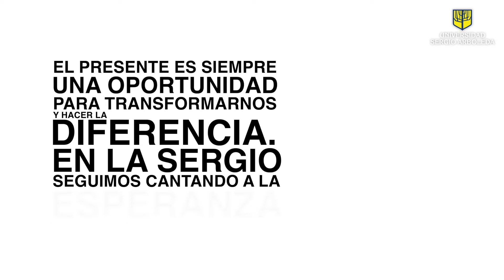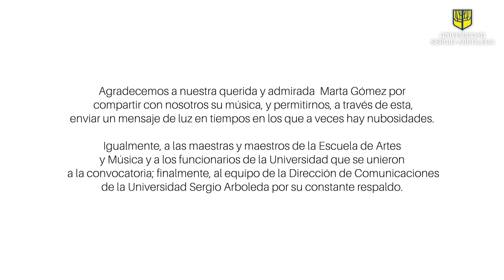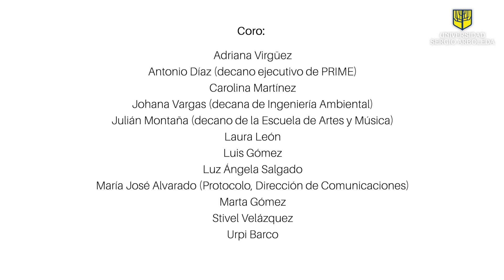La Universidad Sergio Arboleda canta por la esperanza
Directivos, egresados, docentes y colaboradores Sergistas unieron sus voces a la de la gran artista colombiana, Marta Gómez, para entonar una canción de esperanza y unión. Este es un regalo para la Comunidad Sergista y para toda la sociedad colombiana.